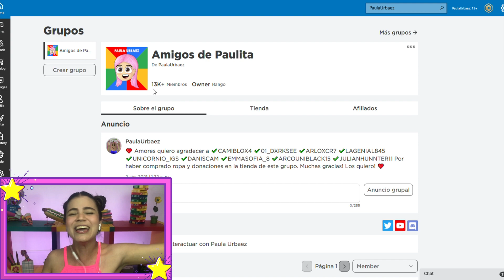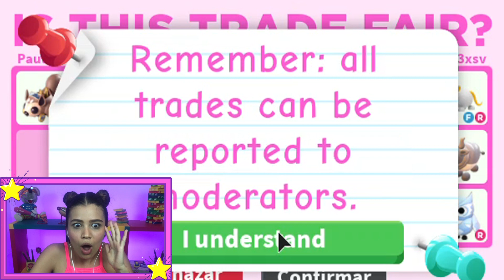🐿️ TRADEO los NUEVOS AUTOS ARDILLA 🚗 por MASCOTAS LEGENDARIAS 🤯 Adopt Me! Roblox!